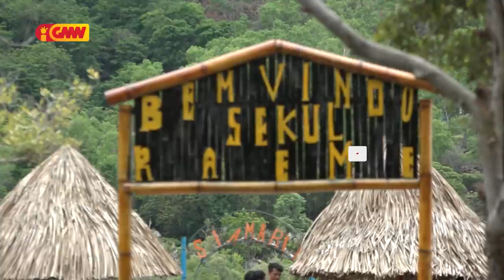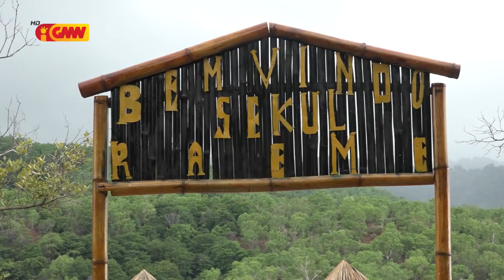Dader Kmanek - " Turismo Lagoa/ Be'e Masin Maubara "